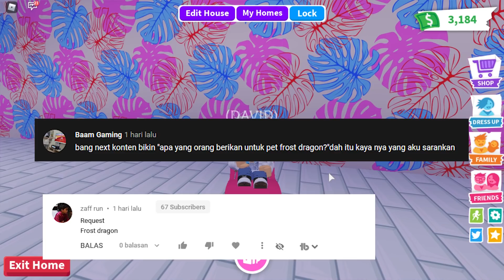Apa Yang ORANG BERIKAN Untuk Pet FROST DRAGON!? Adopt Me Indonesia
Hai. jadi dividio kali ini kita akan melihat pet apa yang orang korban untuk sebuah frost dragon? Frost dragon adalah pet tahun lalu dari update winter
jangan lupa nonton sampai habis :D dan pastinya seru banget
Follow AKUDAV di :
Credit
Sound Intro Galantis No Money Remix By Ahxello
Thank To : Ahxello Remix